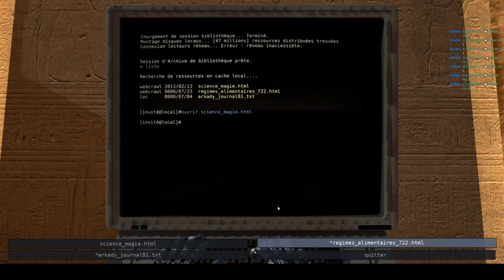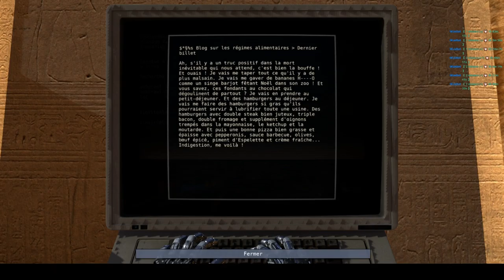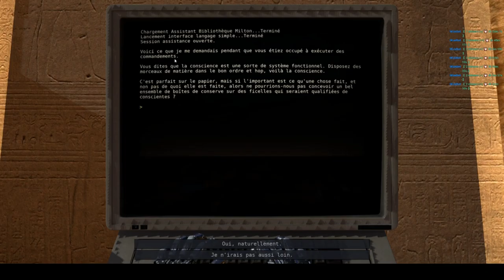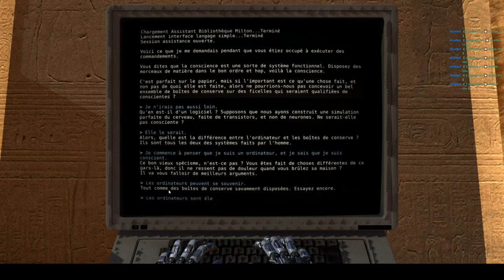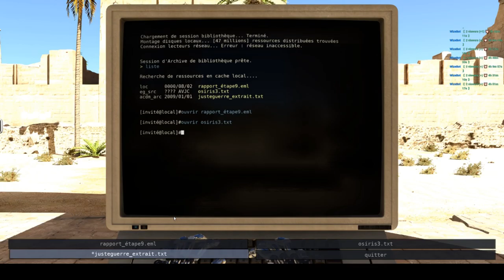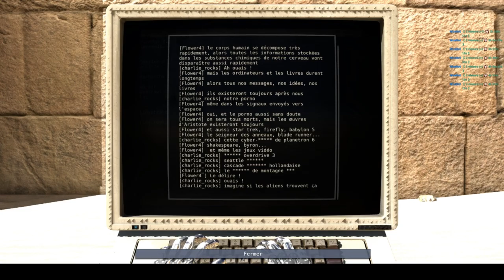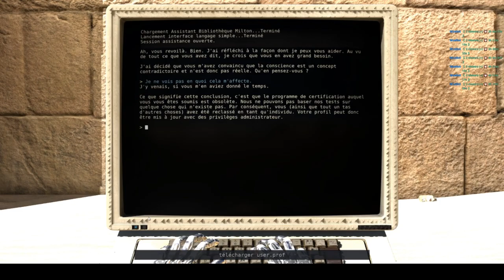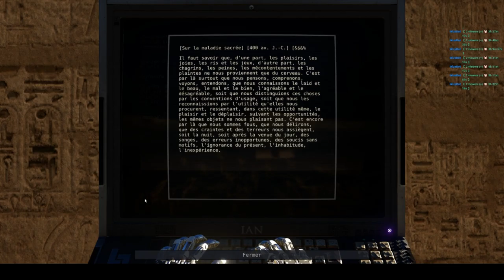The Talos Principle - 17/08/19 - Partie 7/7